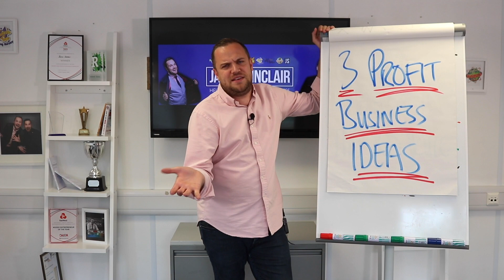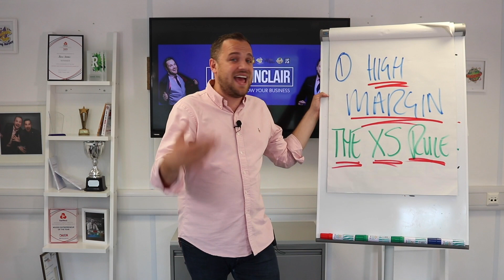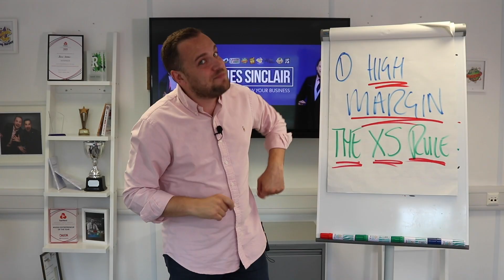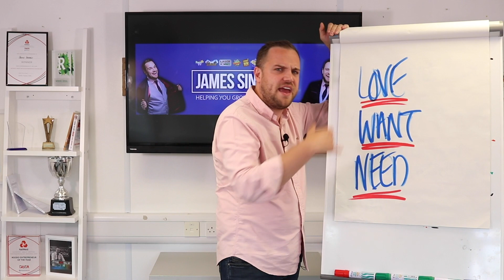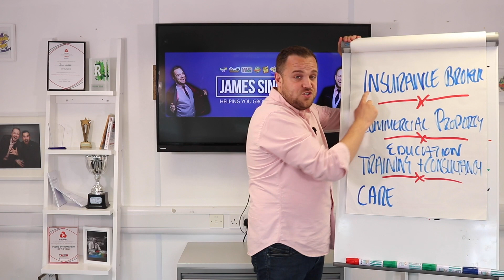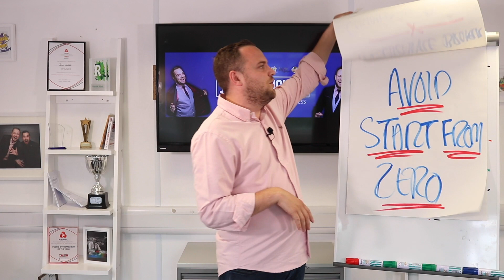3 Most Profitable Business Ideas for 2020 - Business Strategies - James Sinclair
In this video I share with you the most profitable businesses and share some key features to why some businesses just make so much more money than others.

I specifically talk about businesses with high margin, leveraged work and those with love, want and need... sound confusing?

He now makes content on a daily basis all about business growth and business strategies that will help fellow entrepreneurs get results from their business that they deserve. James also hosts a business growth seminar sharing his experience on getting customers, increasing sales, hiring a great team, building and buying companies.